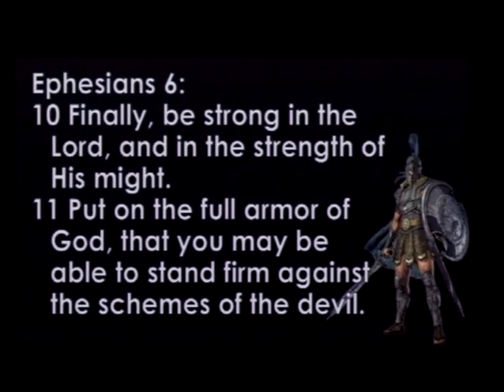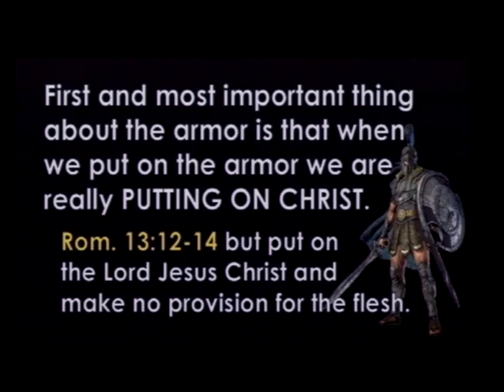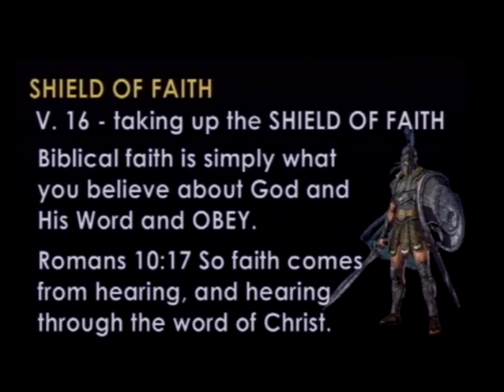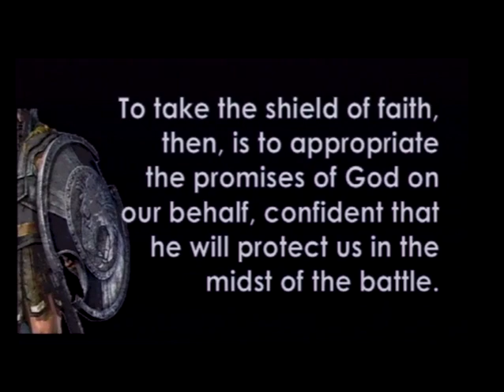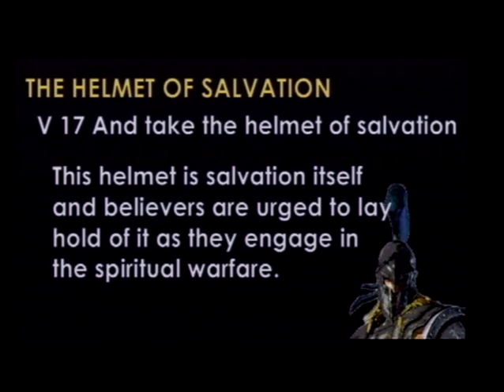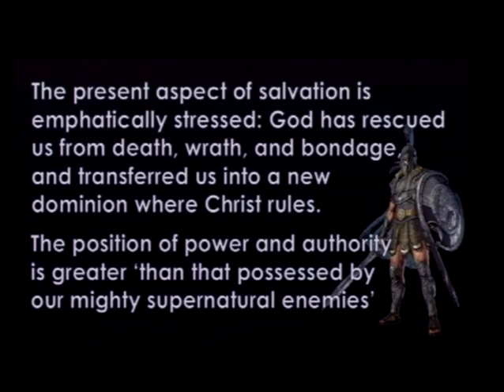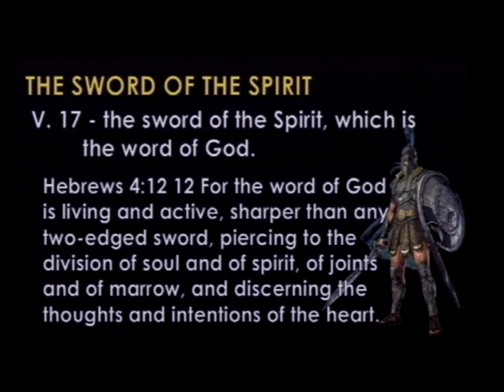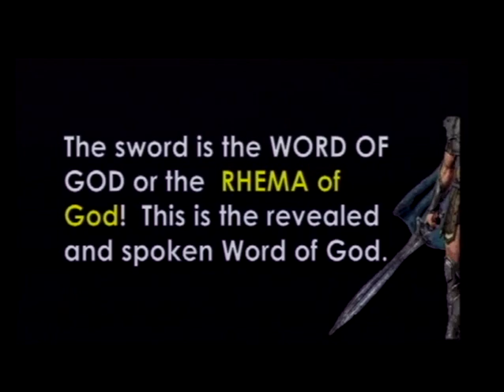Battle Ready - Part 4 (2/25/18)